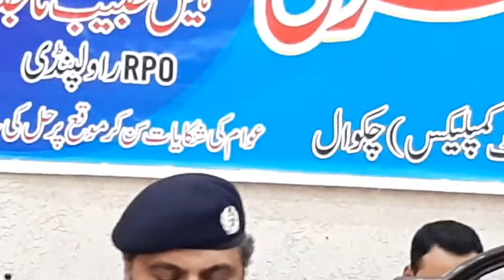KhOLI KOCHRI | Pakistan | Talagang | chakwal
in chakwal
record by .tv